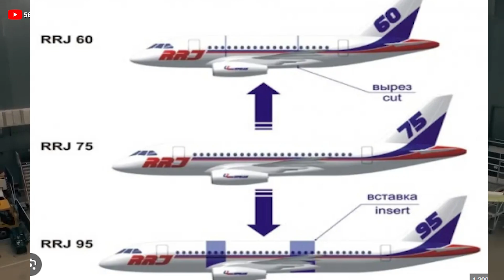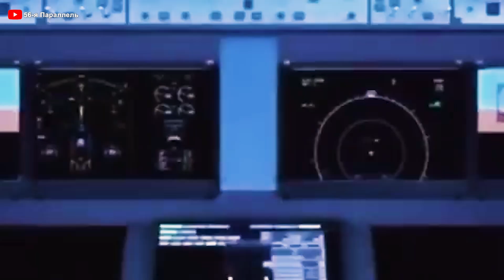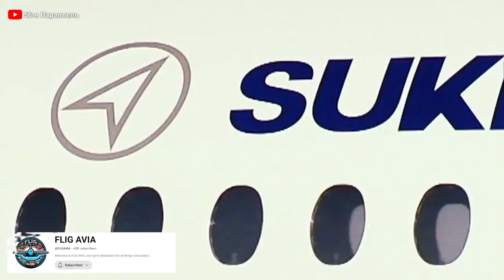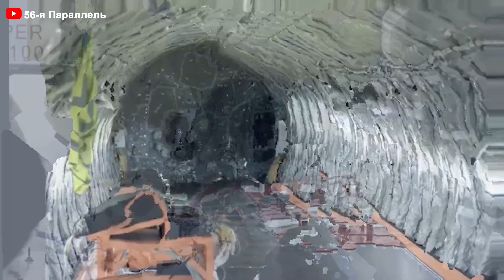Sukhoi SSJ100 with PD-8 engines will CHANGE All Aviation! Here's why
Intro
00:29 Development History
03:58 Comparison with Airbus A220
06:48 Who is Operating the SSJ100?
10:03 Issues and Challenges
There is a story about a Russian aircraft struggling to survive the Sukhoi Superjet 100, once the pride of Russia’s aviation industry and expected to make a breakthrough in the regional jet market. However, SSJ 100’s journey has been fraught with challenges from both internal and external factors, threatening its very existence.
Why has this aircraft faced continuous obstacles? Can it overcome these difficulties to continue operating and evolving? Let's dive in!
The SSJ 100 is a regional jet developed by Sukhoi Civil Aircraft, a division of the United Aircraft Corporation now operating as Regional Aircraft under Irkut Corporation. Launched in 2000 to create a new commercial aircraft for post-Soviet Russia, the project began with research into a Russian Regional Jet in 2001. An analysis of the domestic market revealed a need for an aircraft with a range of 3,000 to 4,500 kilometers longer than that of traditional regional jets. Sukhoi initially planned three variants: the RRJ 60, RRJ 75, and RRJ 95, offering seating for 60, 78, and 98 passengers respectively in a five-abreast configuration. The potential market was estimated at around 800 aircraft, with 250 to 300 destined for Russia and other CIS countries.
On October 15, 2001, the Russian government approved a 46.6 million dollars investment to develop a regional jet with a capacity of 70 to 80 passengers, targeting a first flight in 2006 and service entry by 2007. At that time, Sukhoi’s RRJ competed with projects like Myasishchev’s M6070 and Tupolev’s Tu414. To meet international standards, Boeing provided consultancy in program management, engineering, marketing, product development, certification, supply chain management, and customer support. The Sukhoi RRJ also received official backing from Rosaviakosmos, Russia’s aviation and space agency, in March 2003.